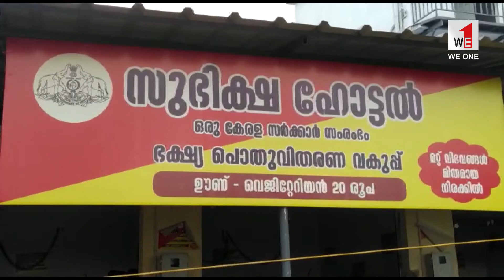we1 | timetv | news | സുഭിക്ഷ ഹോട്ടൽ ഭരണിയ്ക്കാവിൽ ഉച്ചയ്ക്ക് ഊണൊരുക്കാൻ തുടങ്ങിയിട്ട് മൂന്ന് മാസം